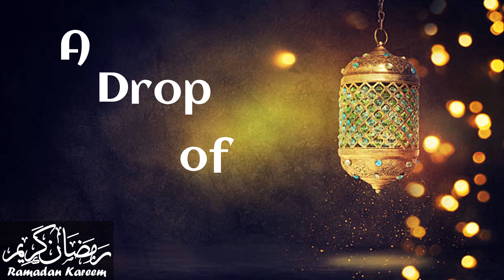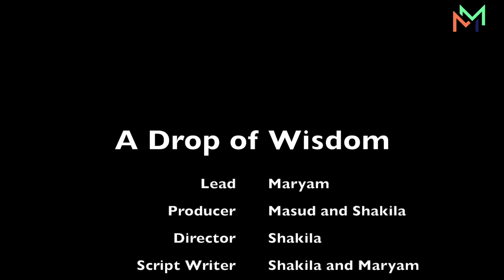A Drop of Wisdom #13 | Maryam Masud